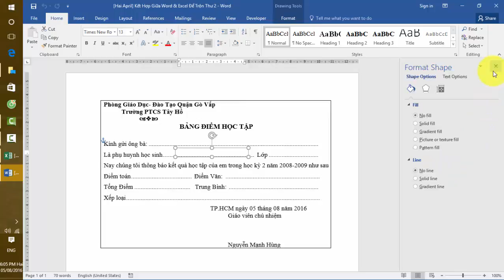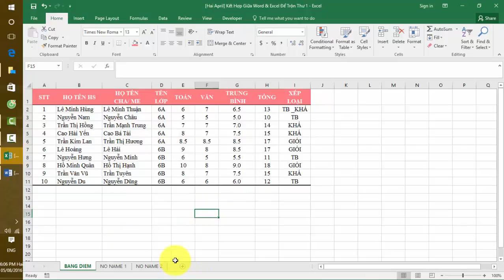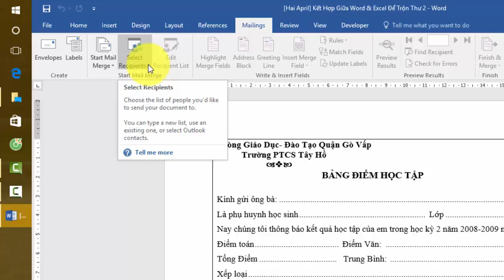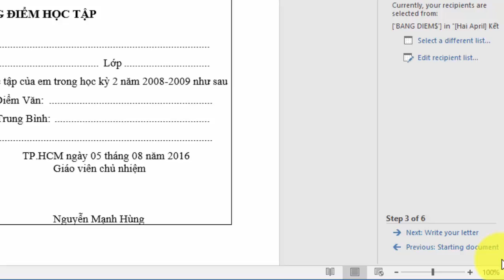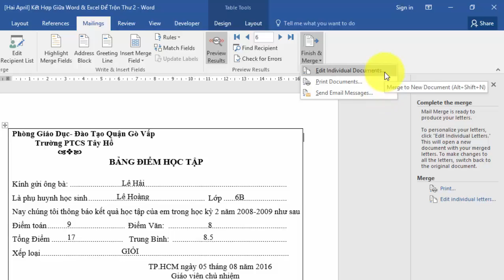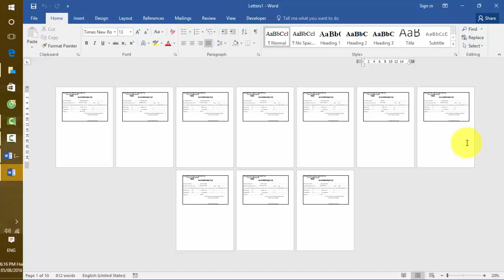Hai April | Kết Hợp Giữa Word & Excel Để Trộn Thư